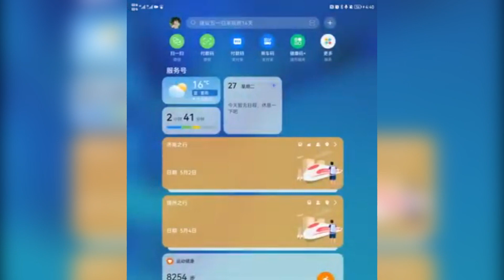Google СЕРВИСЫ + Harmony OS 2.0 ПОЛУЧАТ ЭТИ СМАРТФОНЫ! СПИСОК МОДЕЛЕЙ